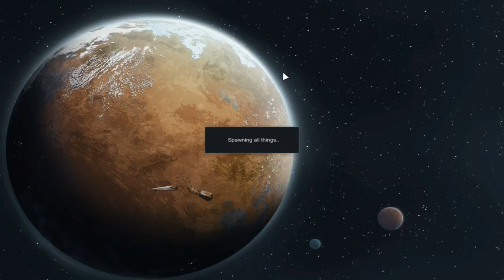Mechenoid Ambush! ~Lets Play RimWorld! Ep 19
Join me in my very first onscreen play through of RimWorld, a science fiction colony building and management simulator in which we will be desperately fighting for survival in an attempt to escape this remote rimworld!